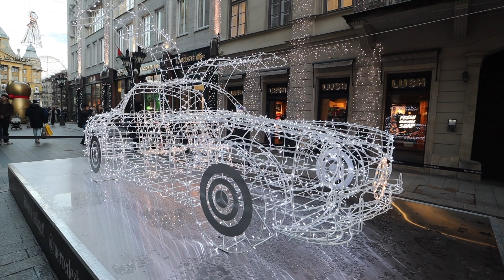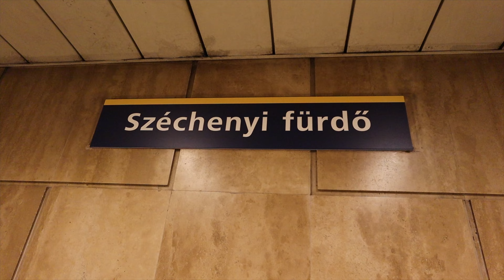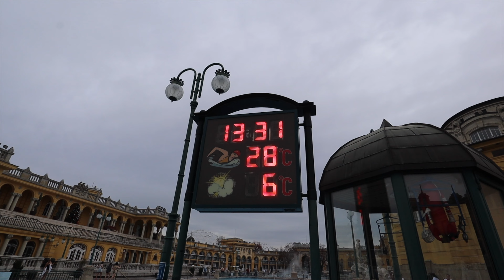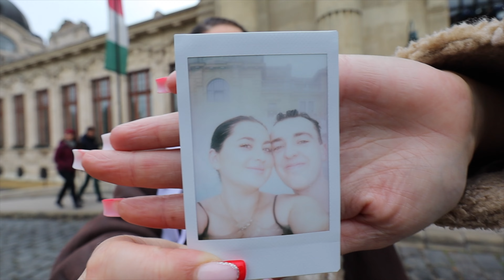Szechenyi Baths in Budapest Hungry 🇭🇺